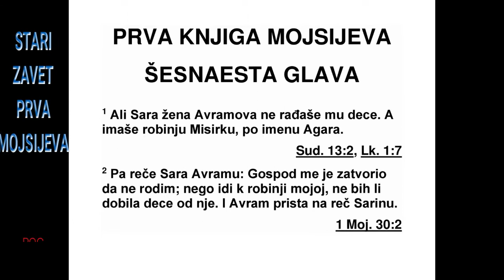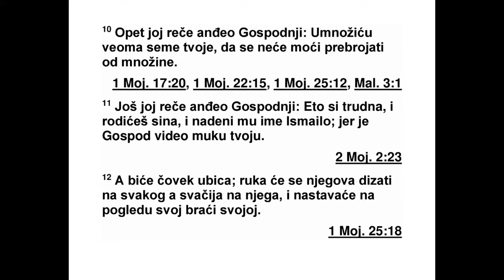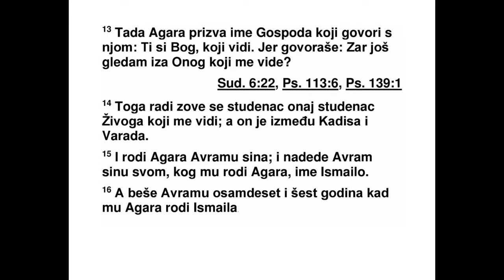PRVA KNJIGA MOJSIJEVA ŠESNAESTA GLAVA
16Аврамова жена Сара још му није ро ди -
ла децу. Она је имала слушкињу Егип ћанку
ко ја се звала Агара. 2 Зато је Сара ре кла Ав -
раму: „Молим те, послушај ме. Господ ме је
учинио нероткињом. Молим те, лези с мојом
слушкињом. Можда ћу преко ње добити де -
цу.” И Аврам је послушао Сарин глас. 3 Де -
сет година након што се Аврам населио у ха -
нанској земљи, Аврамова жена Сара узела је
Агару, своју слушкињу Египћанку, и дала је
свом мужу Авраму за жену. 4 Тако је он ле -
гао са Агаром и она је затруднела. Кад је
сазнала да је трудна, почела је с презиром
гледати на своју господарицу.
5 Тада Сара рече Авраму: „Нека увреда ко -
ја се мени наноси падне на тебе. Дала сам
сво ју слушкињу теби на груди, и кад је саз -
нала да је трудна почела је да ме гледа с
презиром. Нека Господ суди између мене и
те бе.” 6 А Аврам одговори Сари: „Ево, твоја
је слушкиња у твојим рукама. Чини с њом
шта хоћеш.” Тада је Сара почела да понижава
Агару тако да је она побегла од ње.
7 Господњи анђео ју је касније нашао код
једног извора воде у пустињи, код извора на
путу за Сур. 8 Тада ју је упитао: „Агара, Са -
рина слушкињо, одакле си дошла и куда
идеш?” Она одговори: „Бежим од своје гос -
по дарице Саре.” 9 Господњи анђео јој рече:
„Вра ти се својој господарици и понизи се
пред њом.” 10 Затим јој Господњи анђео још
рече: „Умножићу твоје потомство толико
мно го да неће моћи да се изброји.” 11 Гос -
подњи анђео још јој рече: „Ево, трудна си и
родићеш сина и даћеш му име Исмаило,* јер
је Господ чуо за твоју невољу. 12 А он ће
бити дивљи човек. Његова ће се рука дизати
против свакога и свачија ће се рука дизати
против њега. Његови шатори биће пред
лицем све његове браће.”
1. МОЈСИЈЕВА 14,19 - 16,12 14
*16,11 „Исмаило” значи „Бог чује”.
13 Тада је она почела да призива име Гос -
пода, који је с њом говорио, и рекла је: „Ти
си Бог који види”, јер, као што је рекла: „Да
ли сам овде заиста видела онога који мене
види?” 14 Зато је онај извор назван ВирЛаи-Рои.*
Он је између Кадиса и Вереда. 15
Тако је Агара родила Авраму сина и  16 Аврам је имао осамдесет и шест
година кад му је Агара родила Исмаила.